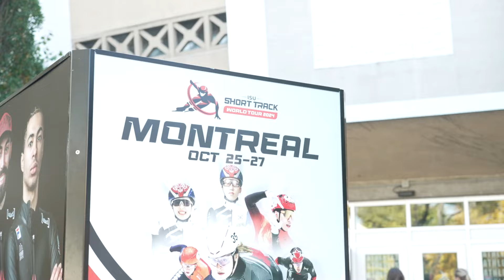1 DAY TO GO